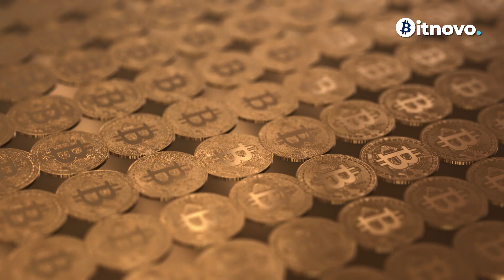🚀 ¡5 grandes empresas que tienen Bitcoin! 🚨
Entre las muchas empresas que invierten en Bitcoin ahora se encuentran MicroStrategy, Tesla y Square, pero estas son las más conocidas, y en realidad hay otras entidades distintas que compran Bitcoin y otros activos.